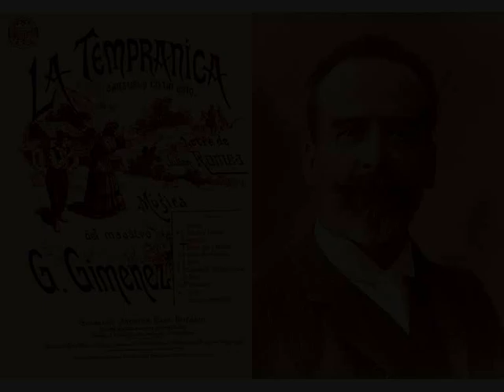Gerónimo Giménez - Romanza «Tempranica me llaman» de "La Tempranica" (1900)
Gerónimo Giménez (1852/1923)
"La Tempranica" (1900)
Zarzuela en un acto
Libreto de Julián Romea

Intérprete:
María la Tempranica - Teresa Berganza

Coro de Cámara del Orfeón Donostiarra
Dir. Juan Gorostidi
Gran Orquesta Sinfónica
Dir. Rafael Frühbeck de Burgos